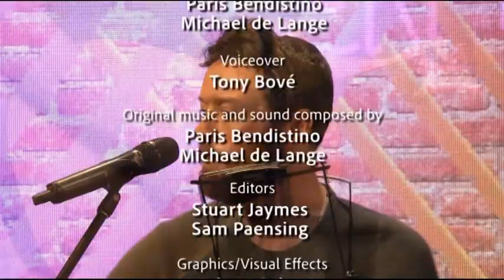James Howlett performs on Live from St Kilda with Ben Murphy S01Ep02 October 15 2021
"LIVE from St Kilda with Ben Murphy" a weekly Television program filmed at The Alex Theatre in St Kilda, Victoria, Australia.

This is the performance from James Howlett with his incredible track, "weak at the knees".

About the Show:
Currently airing Fridays on Ch31 in Victoria, Ch44 in South Australia, Skye/Face Tv in New Zealand and online for the rest of the world.

It is hosted by internationally acclaimed comedy magician and illusionist Ben Murphy. Ben is also a regarded actor, Radio host, writer and creator of this program.

What started out as Zoom interviews with his celebrity friends for some fun during Lockdowns, quickly led him to creating a show that was an old fashioned family fun. Featuring Skits, comedy, Games, Music, interviews and Varity performance.

Ben Murphy wanted a show where the whole family can sit around the TV bonding and laughing like the 90s (his childhood era) and he particularly wanted to showcase variety acts and entertainers. Apart from competition tv shows, there is no longer any opportunities for amazing entertainers to showcase their talents on TV. So “Live from St Kilda with Ben Murphy” was born